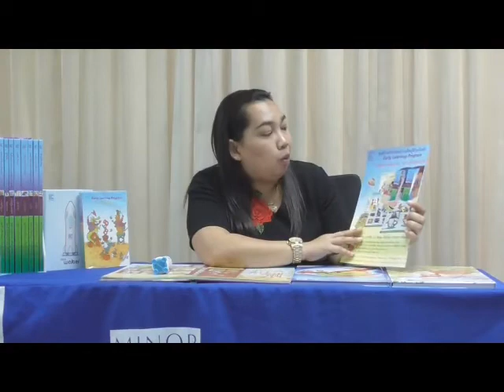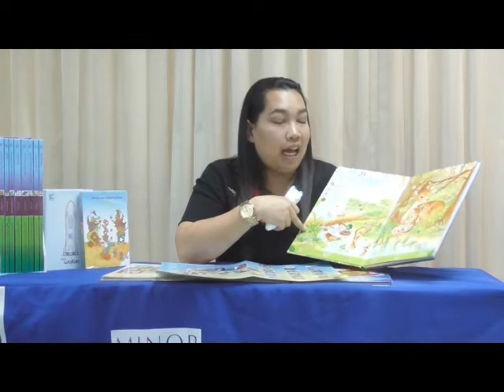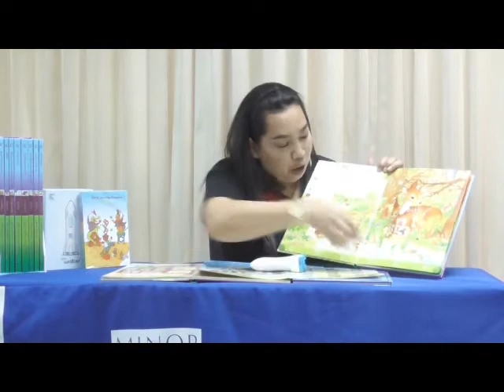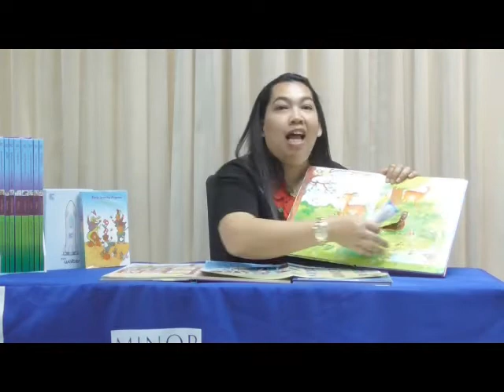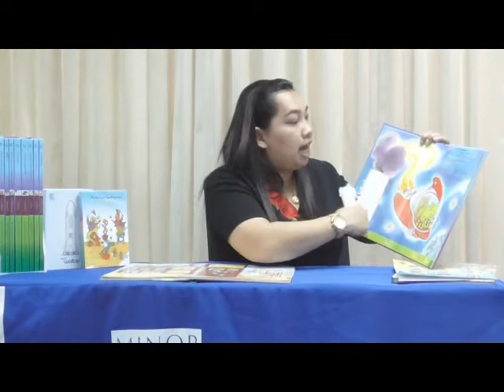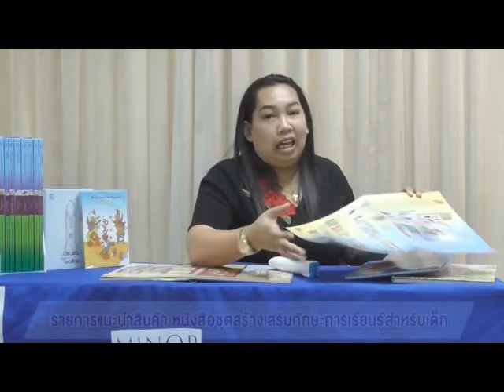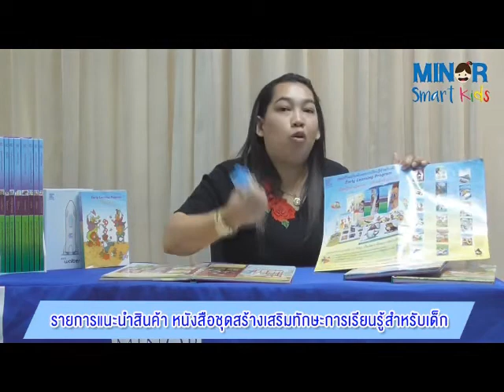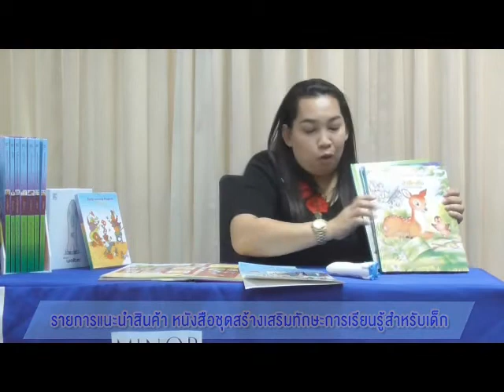หนังสือชุด สร้างเสริมทักษะการเรียนรู้สำหรับเด็ก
รายการแนะนำหนังสือชุด สร้างเสริมทักษะการเรียนรู้สำหรับเด็ก Early Learning Program "เรียนรู้อย่างมีตรรกะ สร้างเด็กอัจฉริยะได้" เหมาะสำหรับคุณพ่อคุณแม่ยุคใหม่ 4.0 ที่จะช่วยพัฒนาการคิดเชิงตรรกะและเหตุผล รวมถึงทักษะต่างๆ มากถึง 51 ทักษะ สอบถามเพิ่มเติมโทร. 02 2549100